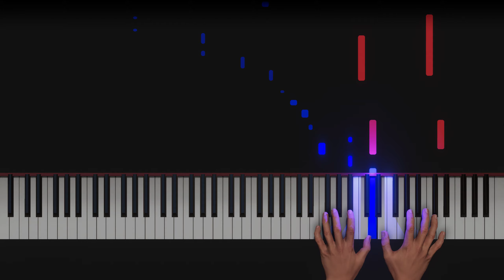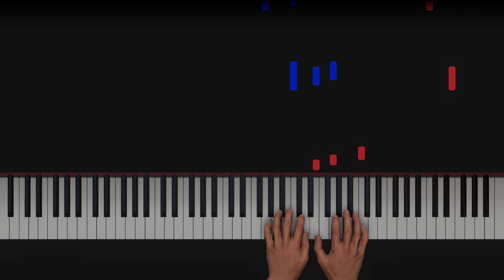Kingdom Hearts 3 - Dearly Beloved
Dearly Beloved version from Kingdom Hearts 3, the Menu Theme. Original song by Yoko Shimonura and this version is arranged by Daniel Major. I've shortened it, as it repeats. I hope you enjoy it as always!